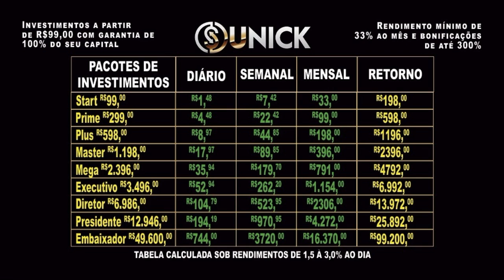PARTE 1 - CAMPINAS - AS Diretrizes CurriCulares Da eDuCação BásiCa para o ensino FunDamental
AS Diretrizes CurriCulares  Da eDuCação BásiCa  para o ensino FunDamental  parte 1

Hoje trago para vocês a 1ª parte do estudo para o concurso de campinas.
AS Diretrizes CurriCulares  Da eDuCação BásiCa  para o ensino FunDamental
anos iniCiais: um proCesso Contínuo De reFlexão e ação. Vídeo 2.
Este estudo está dividido em 21 vídeos para que não fiquem longos e que vocês possam estudar de maneira sadia sem saturação.

 Recadinho...
 Estou investindo em uma plataforma onde estou dobrando meu capital em no máximo 6 meses. Não é pirâmide, não é balela, você apenas compra cursos de mercado financeiro onde existem pacotes a partir de 99 reais e este investimento volta para você dobrado em forma de cash beque diário. Estou tendo lucro de 1,5% ao dia... se tiverem interesse em conhecer melhor tem vídeos no canal ou pode comentar abaixo do vídeo que respondo e explico tudo. Tenho comprovantes de todas as operações e saques para comprovar que funciona... linque para plataforma na descrição. Cadastre-se e conheça. O cadastro é gratuito.